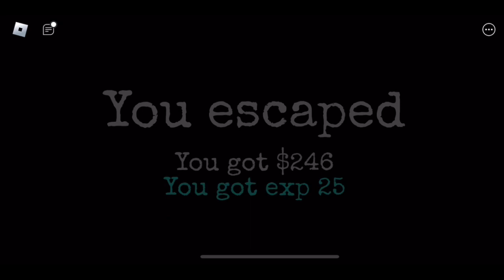Roblox: Granny (Ski Resort) Full Gameplay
Welcome to the channel, in this video I’m going to be playing the Ski Resort map in Roblox Granny!